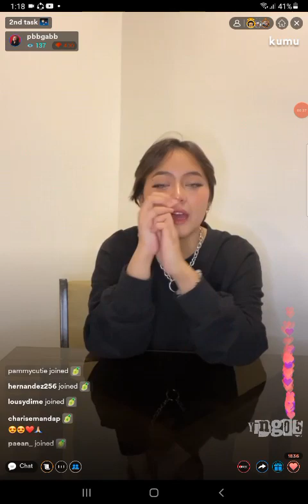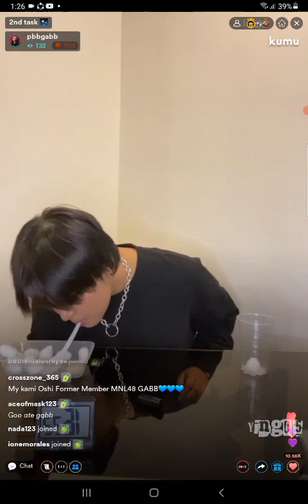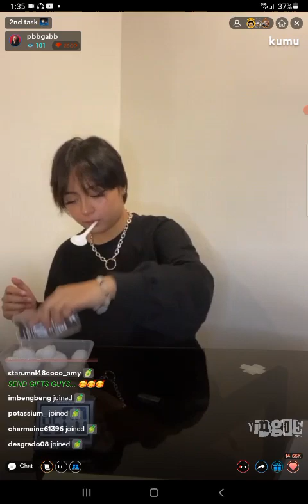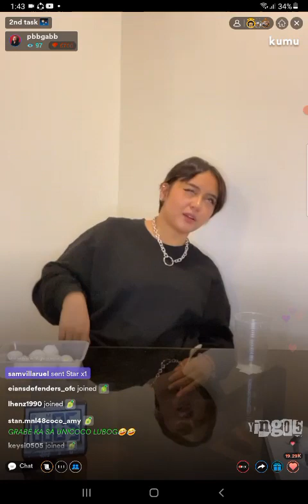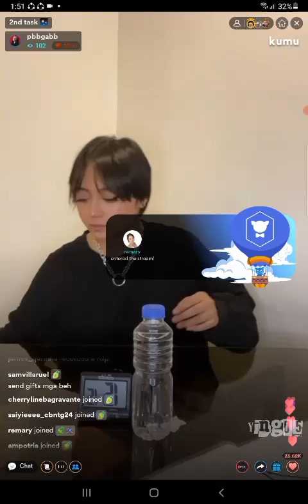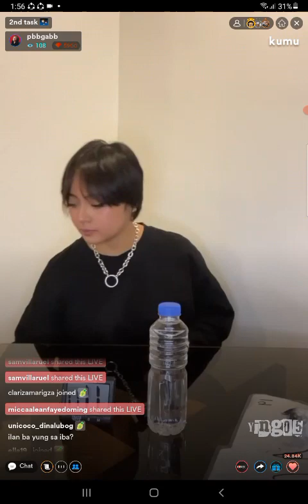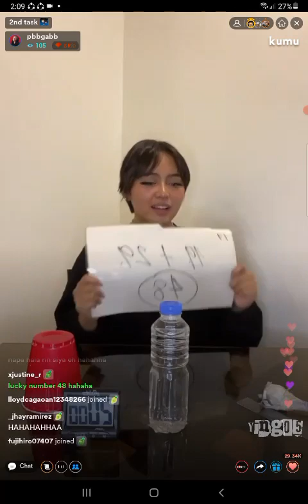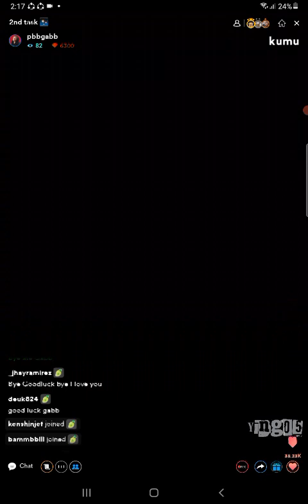FORMER MNL48/ PBB GABB on KUMU LIVE 💎March 12, 2022💎